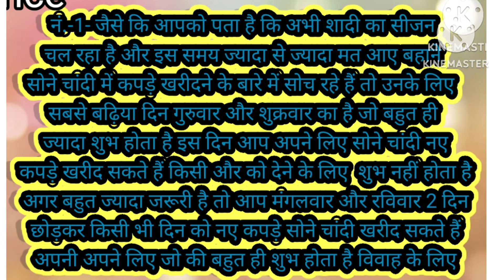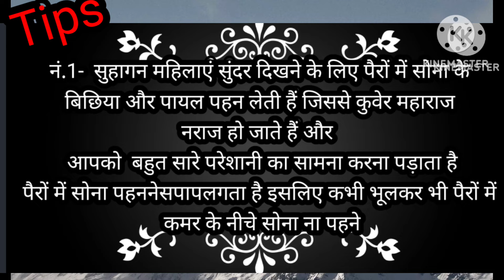#2024 latest gold stud earrings designs with weight & price || Daily use gold earrings designs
Description

Ornament ss beauty target

long earrings designs :-

 • Latest light weight Go...

latest silver payal designs

 • Latest Silver Payal De...

Mangalsutra designs

 • Light weight daily wea...

Thanks 👍🙏🙏